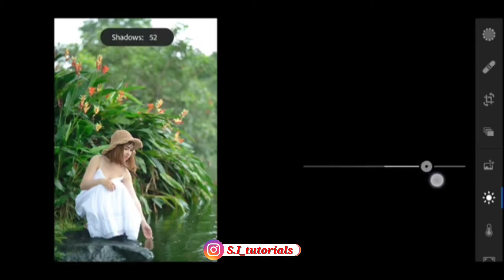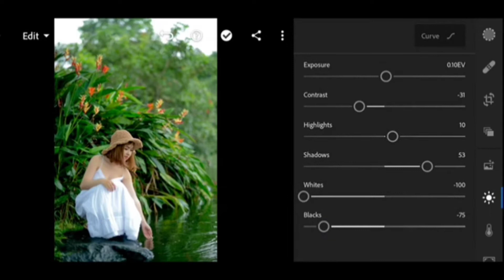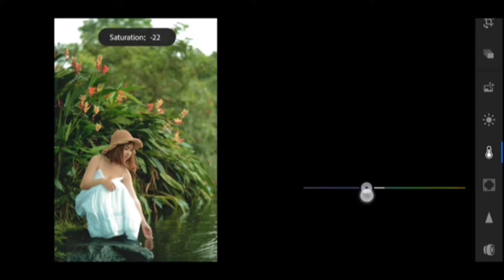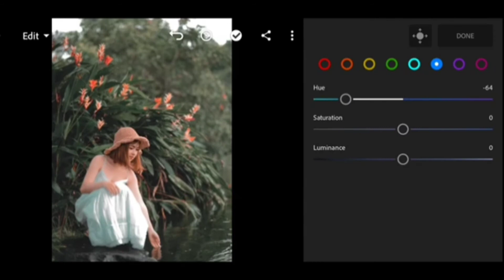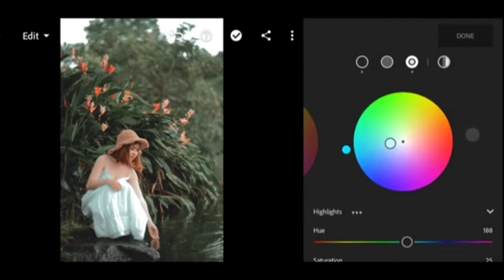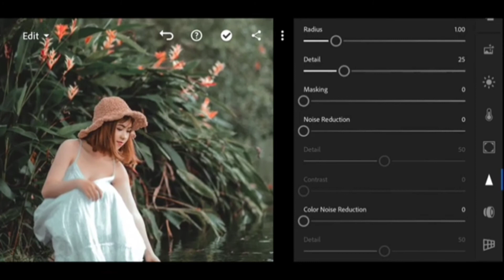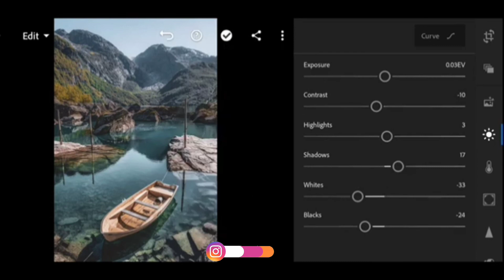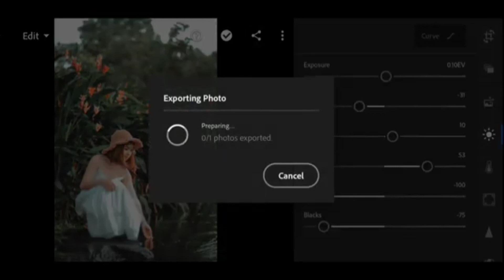Lightroom Tutorial / Light presents